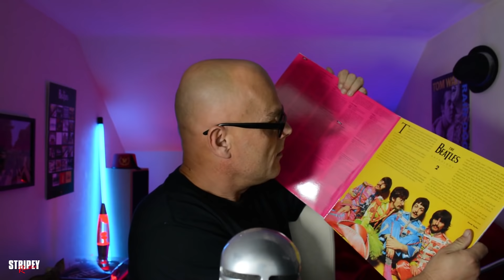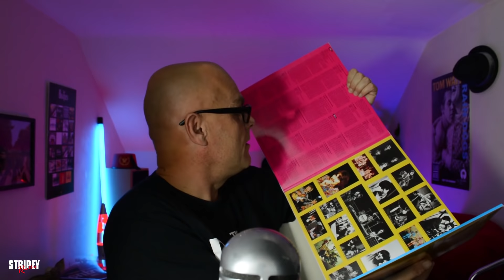The Beatles Vinyl Collection "Anthology 2" Vinyl First Play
"Let Me Take You Down"

Today I had the pleasure of listening to the vinyl of The Beatles Anthology 2, Outtakes, Rarities & Live stuff from the Help! era to the end of The Magical Mystery Tour, and, lovely it was.

Now before you all tell me at the end I put up a picture of On The Air Live At The BBC Vol 2, thinking that was next in the collection but, obviously it's volume 1! By the time I realized...

Wow, 15 Beatles albums now played on record!